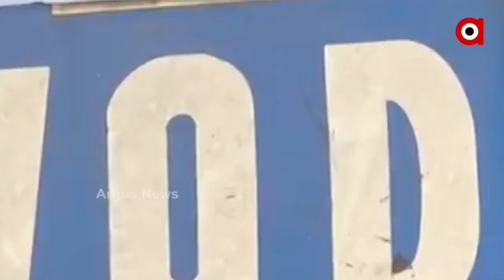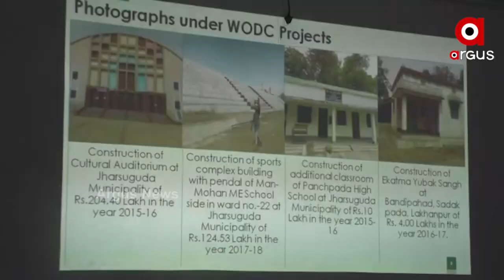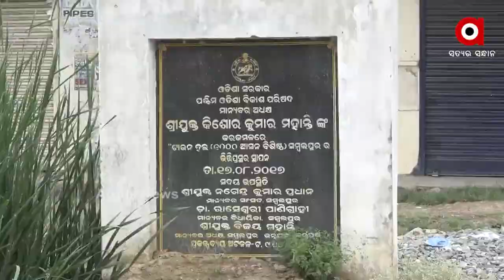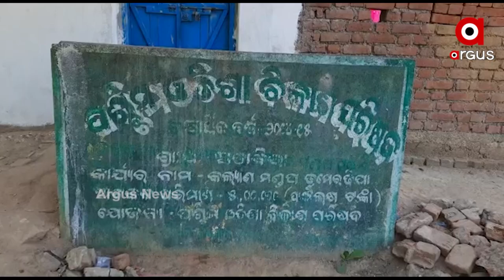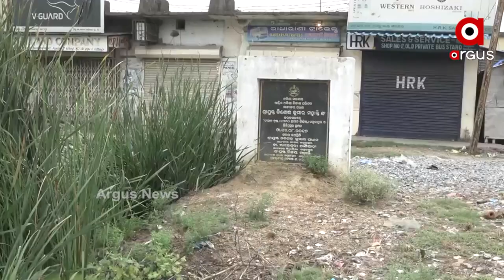କୋମାରେ ପଶ୍ଚିମ ଓଡ଼ିଶା ବିକାଶ ପରିଷଦ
ଦୀର୍ଘ ୨୧ ବର୍ଷ ହେଲା, ପଶ୍ଚିମ ଓଡ଼ିଶା ବିକାଶ ପରିଷଦର କାର୍ଯ୍ୟାଳୟ ଆଜି ବି ଭୁବନେଶ୍ବରେ ଅଛି ଏବଂ ଏହାକୁ ବିଜେଡ଼ି ନିଜ ଦଳୀୟ କାର୍ଯ୍ୟାଳୟ ଭାବରେ ବ୍ୟବହାର କରୁଛି। ବିନା କାଉନସିଲରେ କେମିତି ବିକାଶ ପରିଷଦ ଚାଲିଛି ବୋଲି ପ୍ରଶ୍ନ କରିଛି ରାଜ୍ୟ ସରକାରଙ୍କ ଉପରେ ବର୍ଷିଛି ବିଜେପି।